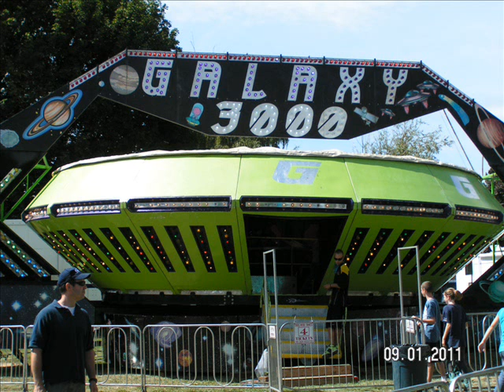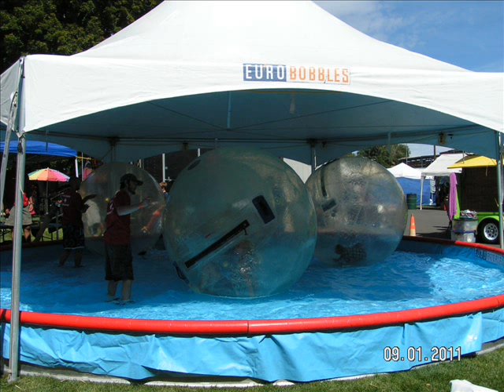Ellensburg Fair 2011